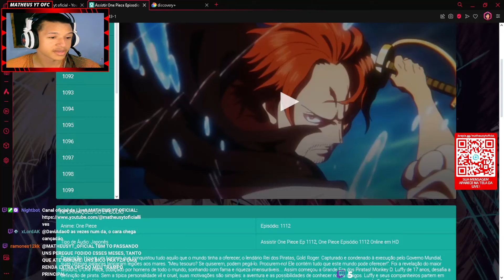VOU PARA DE FAZER LIVE CRESCER NO YOUTUBE E MUITO DIFÍCIL MEU DESABAFO SINCERO ENTENDA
🔵use meu link de associado da amazon

⭕Cada valor que você mandar no PIX será exibido na tela da transmissão ao vivo.
[MEMBROS DO LIVE PIX]
2,99 Membro comum
4,99 Membro VIP

[ALERTAS DA TRANSMISSÃO]
»Alerta (1,00 a 4,00 R$): Cachorro budogue voando - Som de Loly Ai ia ia Ai ia ia
»Alerta (Maior ou igual a 5,00 R$): Gato com Ak47 - Som Loly gemendo ann
»Alerta (Maior ou igual a 20,00 R$): Elefante voando com turbo - Som jubileu do pica pau amigo você e um amigo funk Remix
»Alerta (Maior ou igual a 50,00 R$): Macaco surpreso - Som Loly Ay ya ya ya ya mete
»Alerta (Maior ou igual a 100,00 R$): Menino negro tomando susto - Som Vai vai vai Toma toma estourado

[REGRAS DAS LIVE]
» Não peça para eu jogar outro jogo a não ser que eu pergunte.
» Não fique perguntando o horário que eu vou jogar algum outro jogo, normalmente eu jogo a hora que ficar com vontade e sempre aviso na live.
» Xingamentos = BAN.
» Sem spam / flood.
» Sem postar links sem permissão.
» Não peça para eu chamar alguém para jogar comigo.
» Se respeitem.
» Se divirtam acima de tudo!

《 🙏❤ Muito Obrigado 》

▶1.000 Inscritos 📹 ✔
▶2.000 Inscritos 📹 ✔
▶3.000 Inscritos 📹❌
▶4.000 Inscritos 📹❌
▶5.000 Inscritos 📹❌
▶6.000 Inscritos 📹❌
▶7.000 Inscritos 📹❌
▶8.000 Inscritos 📹❌
▶9.000 Inscritos 📹❌
▶10.000 Inscritos 📹❌

🔻CONFIGURAÇÕES DO MEU SETAP E PERIFÉRICOS🔻
⚫PLACA MÃE: Intel X99 DDR4 DIMM
⚫SSD: 953GB / 128GB (Dual SSD)
⚫MEMORIA RAM: 16GB (Pente Único)
⚫PROCESSADOR: XEON E5-2620 v3 2.40GHz
⚫COOLER DO PROCESSADOR: GMF-202
⚫FONTE: ATX 600W (YD TECH)
⚫MICROFONE: SF-666
⚫HEAD SET: KP-400 (KNUP)
⚫PLACA DE VIDEO: RX 580 8GB DDR5 (SOYO)
⚫MONITOR: 20 Polegada 75Hz (3TECH) / 17 Polegada 75Hz (DELL)
⚫MOUSE: KP-MU008 (KNUP - 4800DPI)
⚫TECLADO: EG-206RB (EVOLUT)
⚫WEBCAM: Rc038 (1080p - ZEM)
⚫SISTEMA OPERACIONAL: 64 bits
⚫WINDOWS: Windows 10 Pro

⭕Editor: VideoPad

🔻EDITOR DE THUMBER (IMAGENS)🔻
⭕Editor: Canva

⚠️OBS: LIVE todos os dias e muitas novidades vindo por aí não percam rapaziada.